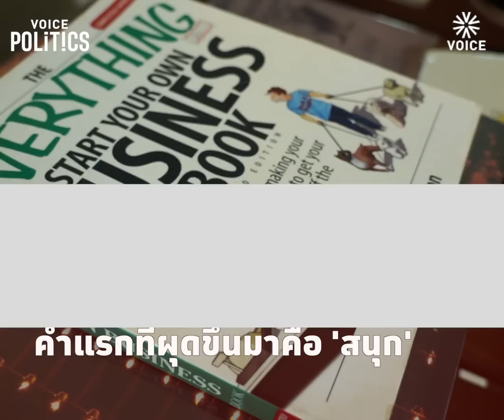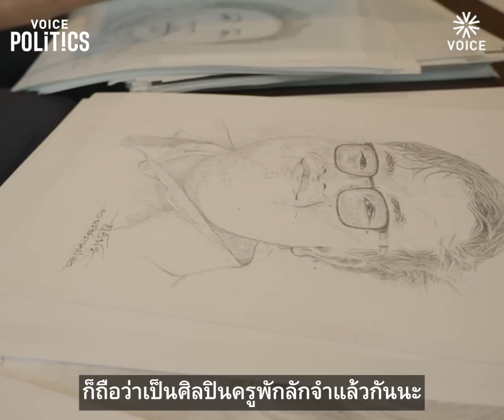'ทศพร เสรีรักษ์' ท่าสุดยอดไร้กระบวนท่า - อานุภาพม็อบมือถือ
"คนเก่งจะไม่กลัวคนเก่ง ไม่กลัวลูกน้องเก่ง เพราะรู้ว่าตัวเองเก่งจะปล่อยลูกน้องทำงานเต็มที่ จะไม่กลัวผู้ใต้บังคับบัญชาเกินหน้าเกินตา อย่างท่านนายกฯ ทักษิณ ท่านอดิศัย โพธารามิก ท่านปล่อยผมทำงานเต็มที่"

ถ้อยคำของ  นพ.ทศพร เสรีรักษ์  อดีต ส.ส.แพร่ พรรคไทยรักไทย วัย 68 ปี ปัจจุบันเตรียมลงสมัครรับเลือกตั้งเป็น ส.ส.แพร่ เขตเลือกตั้งที่ 1 พรรคเพื่อไทย

นพ.ทศพร ก่อนลงสนามการเมือง เขาเลือกที่จะทำงานในชนบทรับราชการอาชีพแพทย์ ที่ จ.แพร่ ด้วยวันละเวลาที่ถึงจุดที่เขาเห็นว่าการเป็นผู้แทนราษฎร น่าจะช่วยให้ประชาชนได้มีชีวิตที่ดีขึ้นได้ เขาตัดสินใจกระโดดเบนเส้นทางของชีวิตลงการเมือง เริ่มแรกเป็น ส.ส.แพร่ พรรคชาติไทย ต่อมาก็ย้ายเข้าสู่พรรคไทยรักไทย ในยุครุ่งเรืองภายใต้การนำของ ดร.ทักษิณ ชินวัตร

ชีวิต ส.ส.ดาวรุ่งในช่วงนั้นโรยด้วยกลีบกุหลาบ แต่ นพ.ทศพร ก็ติดล็อกโทษแบนทางการเมือง 5 ปีผลจากการยุบพรรคไทยรักไทย ทำให้ เขาเป็น 1 ใน 111 กรรมการบริหารพรรคไทยรักไทย ต้องปิดเส้นทางชีวิตทางการเมืองชั่วคราว

เมื่อหลังการเลือกตั้งปี 2554 เขาได้รับตำแหน่งข้าราชการการเมืองในรัฐบาลยิ่งลักษณ์ ชินวัตร เป็นโฆษกประจำสำนักนายกรัฐนตรี และรองเลขาธิการนายกรัฐมนตรี จนหลังรัฐประหาร 2557 เขามีโอกาสจะได้เป็น ส.ส.แพร่ พรรคไทยรักษาชาติ (ทษช.) แต่เขาก็จะโดนระงับการลงสมัคร เพราะผลจากการยุบพรรค ทษช.ก่อนการเลือกตั้ง

ในระยะหลัง นพ.ทศพร สวมเสื้อม่อฮ่อมใส่แว่นตาประจำกาย ใบหน้าเปื้อนรอยยิ้ม ปรากฏกายในช่วงที่เว้นวรรคการเป็นผู้แทน เดินบนถนนการเมืองนอกสภา ช่วยเหลือและให้กำลังใจกลุ่มผู้ชุมนุมที่เป็นคนรุ่นใหม่ที่ออกมาประท้วงขับไล่รัฐบาล พล.อ.ประยุทธ์ จันทร์โอชา ในทุกเหตุการณ์

จนกระทั่งเขาถูกออกหมายจับพร้อมแกนนำการชุมนุม ในข้อหาฝ่าฝืนข้อกำหนดห้ามมิให้มีการชุมนุม หรือมั่วสุมกัน หรือการกระทำอันเป็นการยุยงให้เกิดความไม่สงบเรียบร้อย ตามความในมาตรา 9 ประกอบมาตรา 11 แห่ง พ.ร.ก.การบริหารราชการในสถานการณ์ฉุกเฉิน พ.ศ.2548

นพ.ทศพร ให้สัมภาษณ์ผ่าน VoicePolitics ถึงเส้นทางชีวิตของเขา และมุมคิดทำไมเขาถึงเลือกอออกจากเส้นทางอาชีพหมอ มาเป็นนักการเมือง